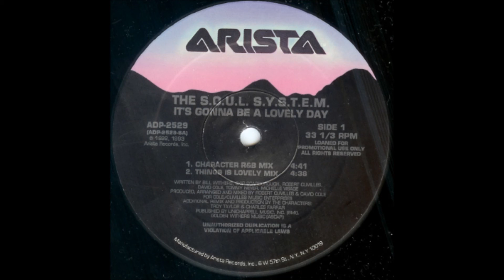The S.O.U.L. S.Y.S.T.E.M. - It's Gonna Be A Lovely Day (Deep House Instrumental)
Léo Nunes DJ Music Database :: Deep House ::
4 DJ's & PROMO USE ONLY!
* RARE VERSION *